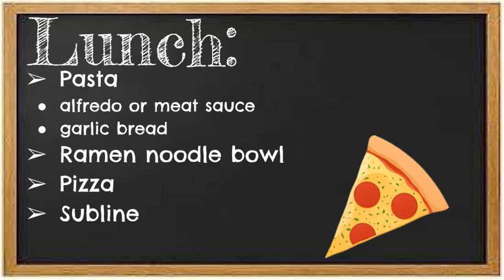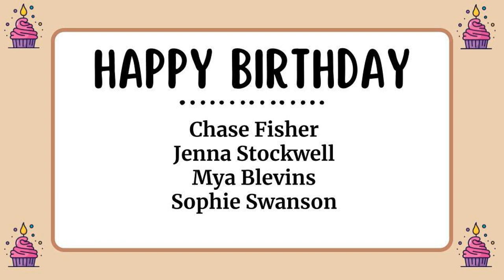Goodrich High School Morning Announcements for Wednesday, April 17, 2024